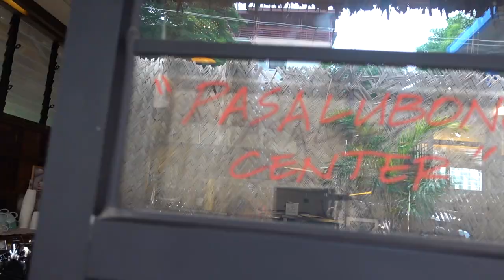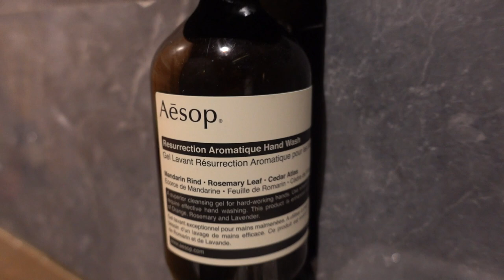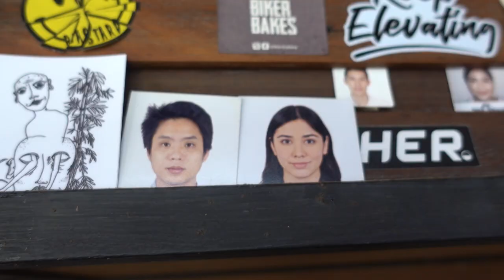WEEKEND IN LA UNION || lauren young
Hey guys! It's been quite some time since I uploaded but I'm officially back!!! This video is all about our La Union trip from a month ago! Find out why I love it here so much and if you have any questions about where we stayed and the places we went to please don't hesitate to ask in the comments section!! :)

Btw if you happen to drop by El Union in La Union look for Toby and I's photo on the wall and send us a photo!! Lellllzzz

What else do you want to see on the VLOG? Let me know!!